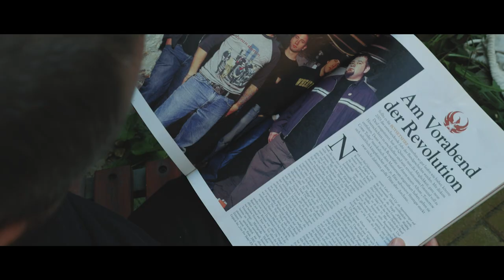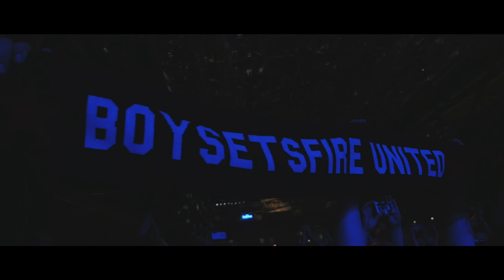BOYSETSFIRE - One Match (Official Video)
From the album "Boysetsfire" - out on End Hits Records (World) and Bridge 9 Records (North America) on September 25th 2015.

Pre-Order the album here:

EUROPE:

limited boxset (with gymbag, flag, and more)

EMP:
limited vinyl + exclusive shirt design

FINEST VINYL:
limited vinyl + exclusive scarf

AMAZON UK:
Limited CD+DVD and limited col. Vinyl+DVD

AMAZON DIGITAL (one exclusive bonus track + digital booklet):

Boysetsfire on tour with SILVERSTEIN and GREAT COLLAPSE / TEMPLETON PEK:

01.10. DE – Hamburg – Docks #

02.10. NL – Amsterdam - Melkweg #

03.10. UK – London – Islington Academy #

04.10. BE – Hasselt - Muziekdroom #

05.10. DE – Münster – Skaters Palace #

06.10. DE – Wiesbaden – Schlachthof #

07.10. DE – Nürnberg - Löwensaal #

08.10. CH – Solothurn - Kofmehl #

09.10. AT – Wien – Arena #

10.10. DE – Lindau - Vaudeville #

11.10. DE – Leipzig – Werk 2*

12.10. DE – Berlin – Huxley`s*

# with Great Collapse
* with Templeton Pek